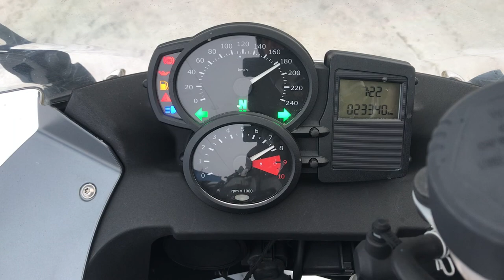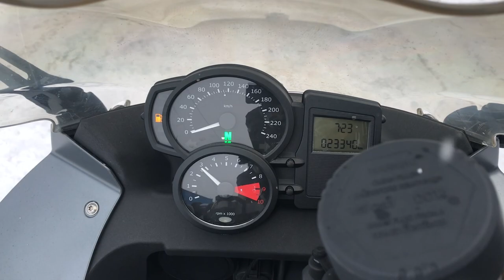No. B10261 BMW F800ST